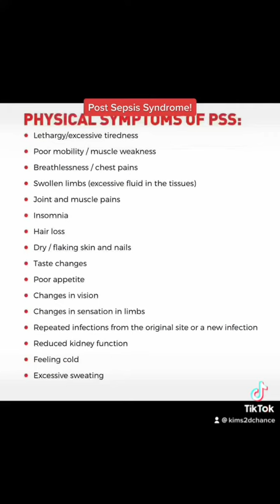Post Sepsis Syndrome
Post Sepsis syndrome is awful it’s left me with lots of physical & emotional problems!